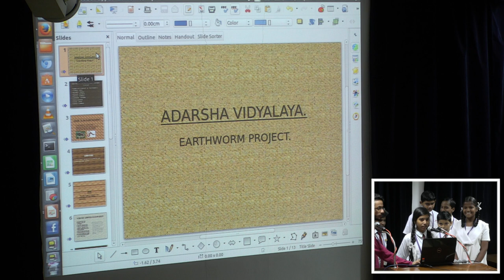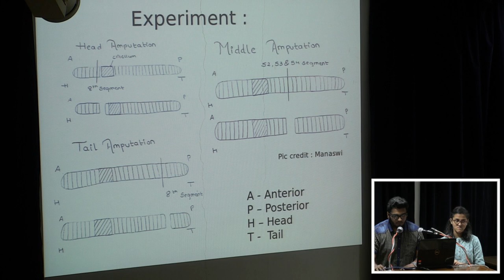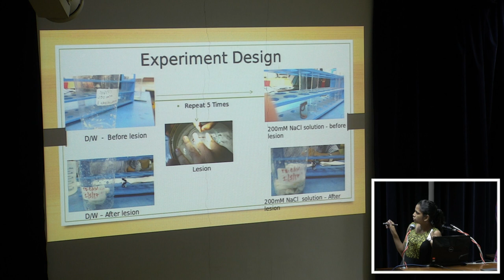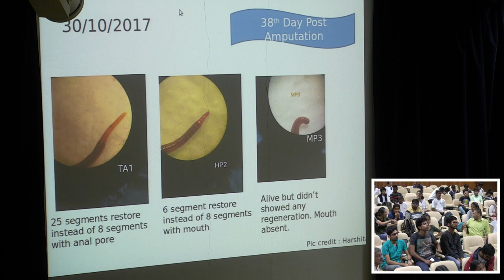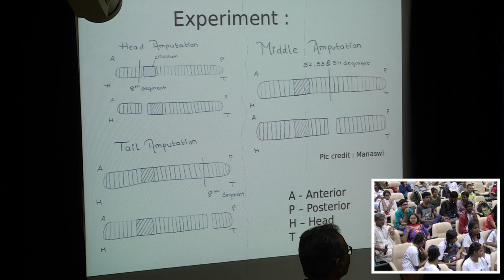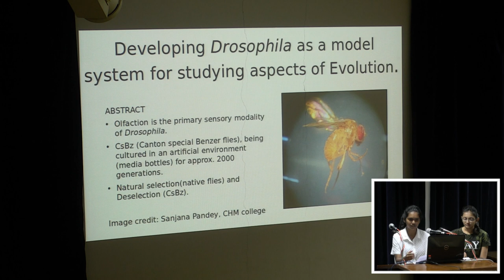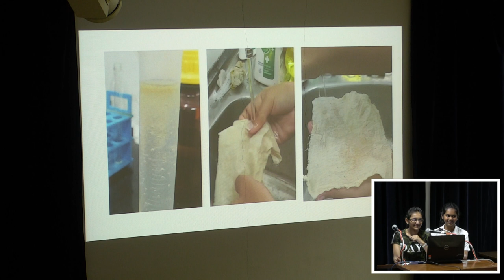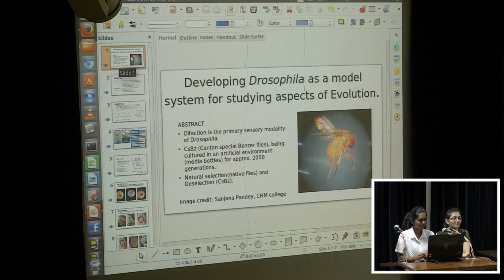CUBE Winter Meet 2018 - Studies on Model Systems -- Earthworm, Fruitfly (Drosophila)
The set of videos are about school and college student presentations on model organisms at the CUBE winter meet 2018

00:10:00  Earthworm: Culturing Earthworms Using Tissue Paper and Cups
00:03:50  Earthworm: Trapping of Earthworm Using Soap Solution
00:11:56  Earthworm: Developing Earthworm as a Model Organism for Cancer Biology (Amputation and Regeneration Studies)
00:30:32   Earthworm: Developing Earthworm as a Model for Spinal Cord Injury; Rapid Escape Response Assay
00:42:22  Earthworm: Questions and Discussion

01:15:55  Fruitfly: Trapping of Fruitflies for Studying the Circadian Rythm
01:27:49  Drosophila: Devleoping Drosophila as a Model System for Studying Aspects of Evolution
01:59:16  Drosophila: Questions and Discussion